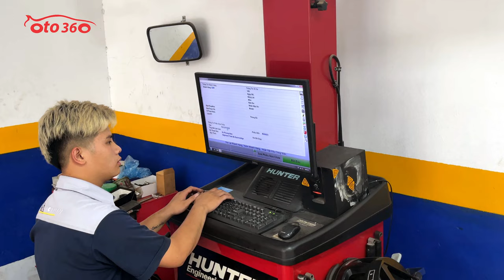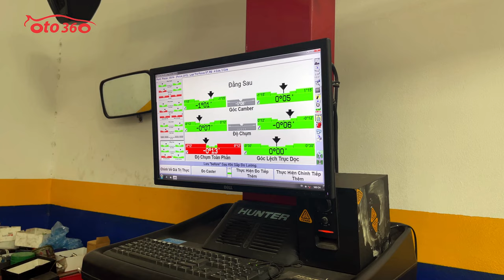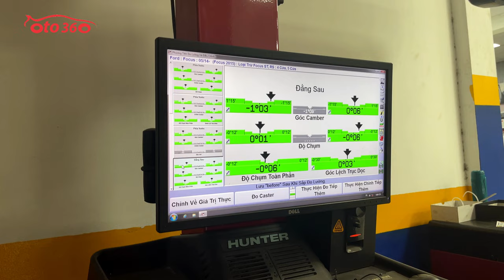Cân bằng động và chỉnh độ chụm bằng máy Hunter cho xe ô tô, chiếc Ford Focus 1.6 AT 2014 đã cân bằng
Trong quá trình sử dụng những chiếc xe ô tô chúng ta nên thường xuyên chăm sóc bảo dưỡng xe, trong đó có khâu cân bằng động và chỉnh độ chụm thì chúng ta không thể bỏ qua được nhé. Khâu này làm đơn giản thôi, chi phí ít nhưng lại rất có tác dụng đấy. Giúp cho lốp ổn định, mòn đều hơn, lái được cân bằng, và đi xe êm ái hơn, đỡ rung lắc…
Ford Focus 1.6 AT sedan sản xuất năm 2014, tên tư nhân, biển Hà Nội, 1 chủ từ mới, xe rất mới, lốp sơcua mới tinh chưa hạ.
Xe được trang bị động cơ xăng 1.6 L, kết hợp với hộp số tự động, cùng option: Nội thất ghế da, lazang đúc, vộ lăng tích hợp các phím điều khiển, điều hòa tự động, màn hình Android, camera lùi, cảm biến lùi, tích hợp xi nhan trên gương…